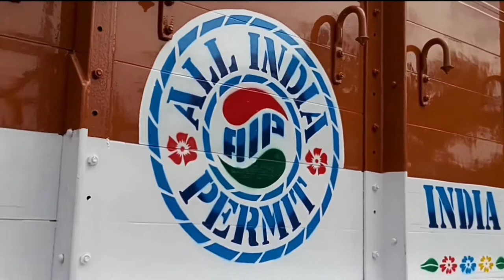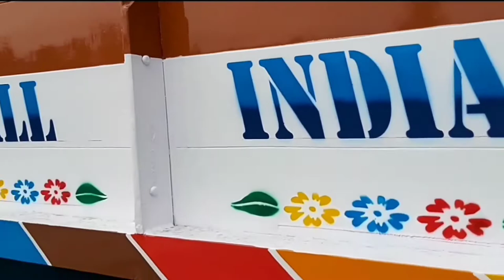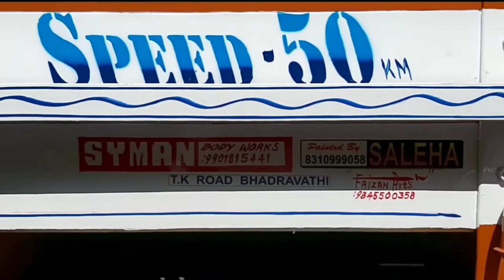Paint art work lorry sticker work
Paint art work lorry sticker work # oil paint # radium sticker cutting # lorry shape sticker # full sticker work# truck art work #